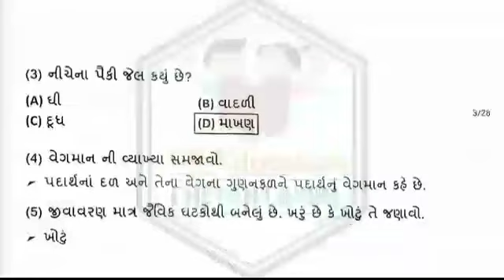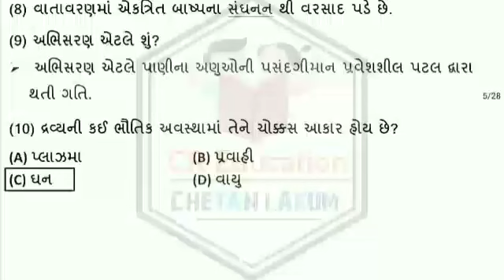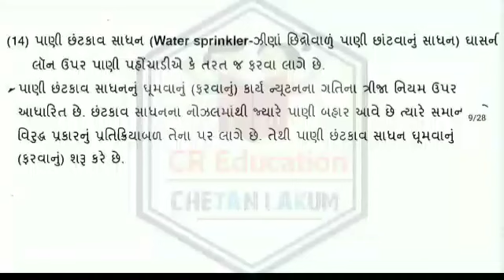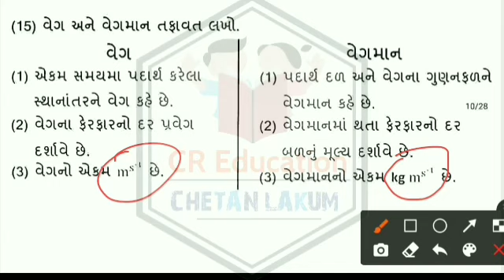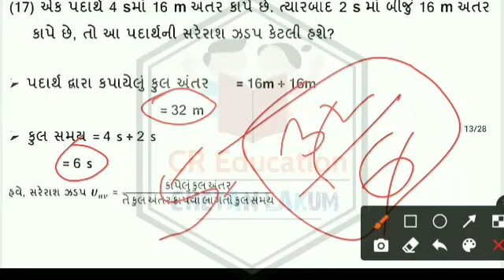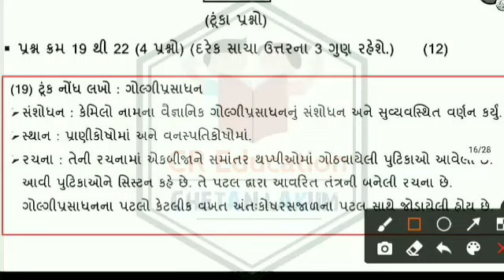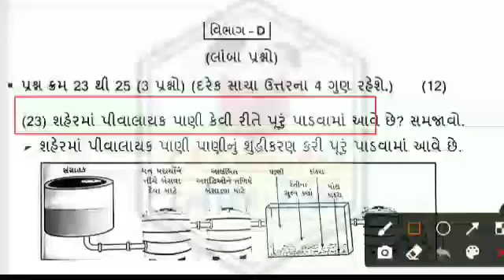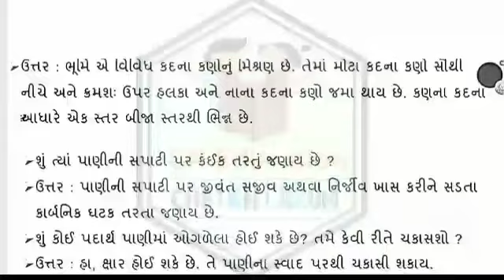pratham pariksha dhoran 9 vigyan 2022 paper solution | std 9 science first exam 17 october 2022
☑️ધોરણ-9 એકમ કસોટી ઓગસ્ટ 2022